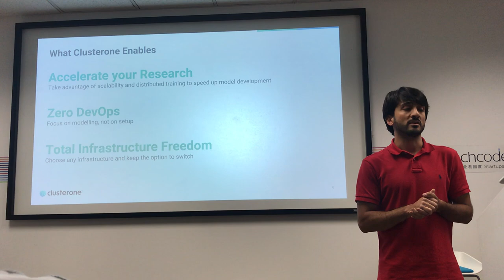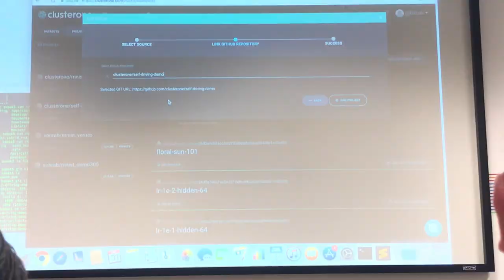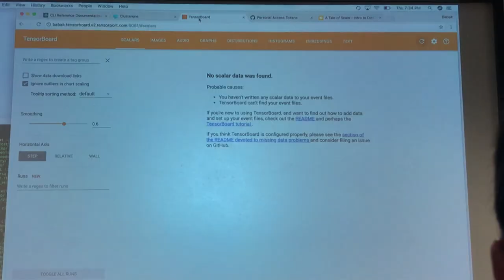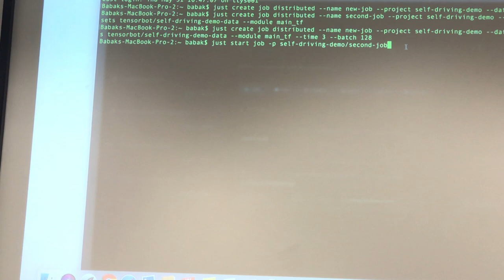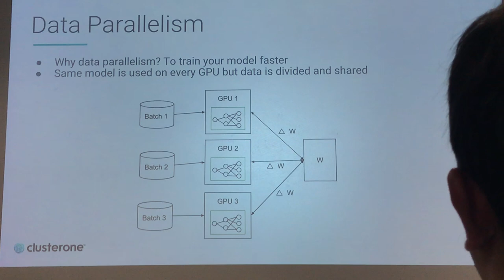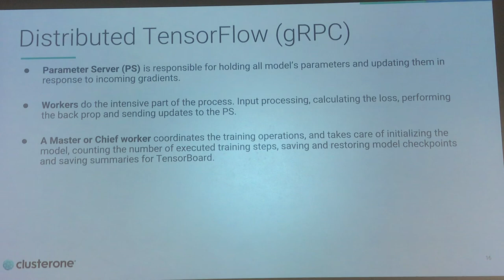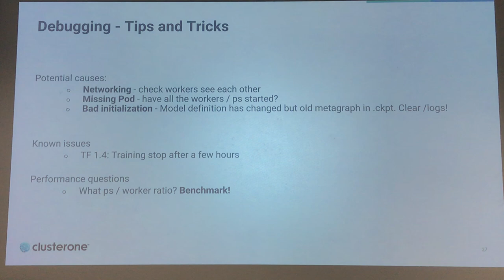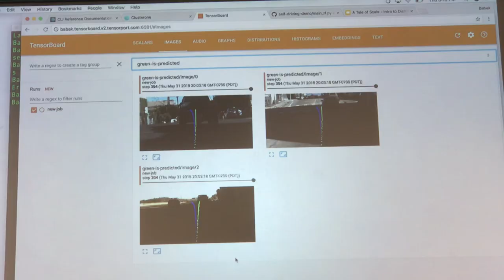Speeding up Deep Learning with Distributed Training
Talk Abstract:
Developing and training distributed deep learning models at scale is challenging. We will show how to overcome these challenges and successfully build and train a distributed deep neural network with TensorFlow.

First, we will present deep learning on distributed infrastructure and cover various concepts such as experiment parallelism, model parallelism and data parallelism. Then, we will discuss limitations and challenges of each approach. Later, we will demonstrate hands on how to build and train distributed deep neural networks using TensorFlow GRPC (parameter and worker servers) on Clusterone.